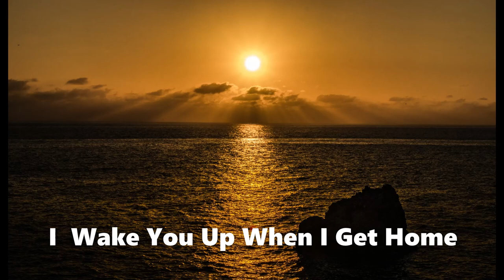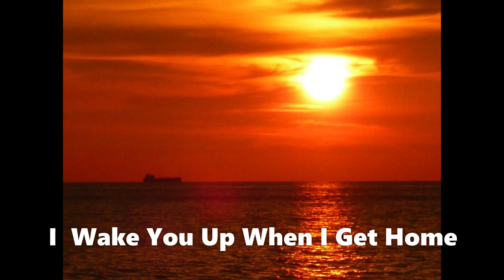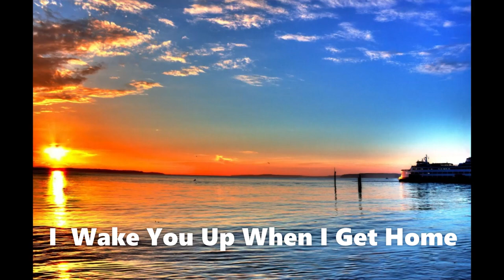I'll Wake You up When I Get Home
Song by Charlie Rich

I spent the day just missing you remembering your touch
Counting all the reasons why I love you oh so much
In my thoughts you're always with me, every hour, every day
And if I could be with you right now here's what I'd love to say
I know you won't care what time it is
'Cause I've been gone, so very long
And honey I've got so much love to give
You know our bed is big and lonesome,
When you're sleeping all alone
I'm your man and you're my woman
There's a nightlight in the bedroom you left it on so I could see
When I turn the sheets back you'll be waiting there for me
I dream each night when we're apart I'm making love to you
Now I'll wake you up, and hold you close, and make our dreams come true